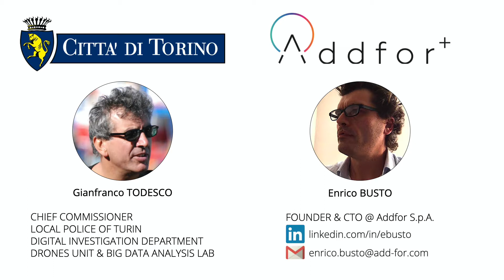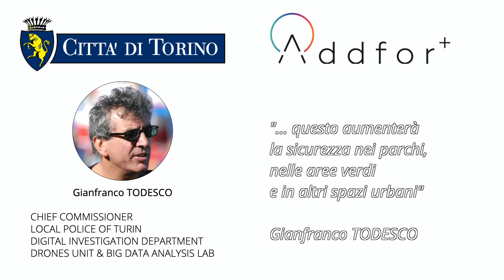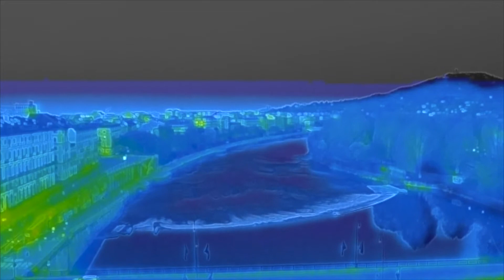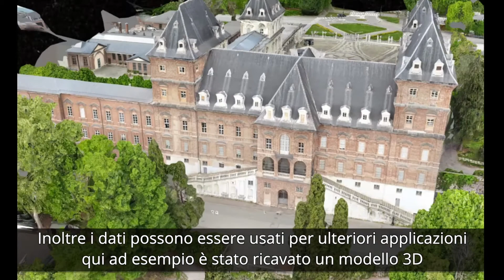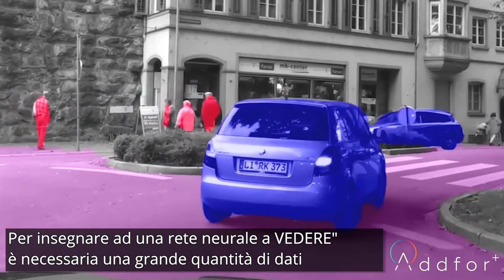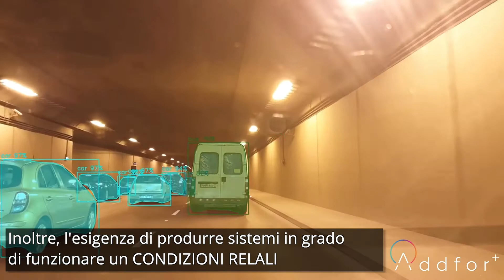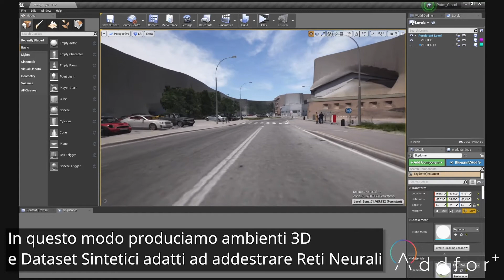Addfor - DIGITALIZED MODENA URBAN AREAS FOR VIRTUAL DEVELOPMENT; USE OF DRONE WITH IMAGE ANALYSIS...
Addfor - DIGITALIZED MODENA URBAN AREAS FOR VIRTUAL DEVELOPMENT; USE OF DRONE WITH IMAGE ANALYSIS IN TURIN PUBLIC AREAS